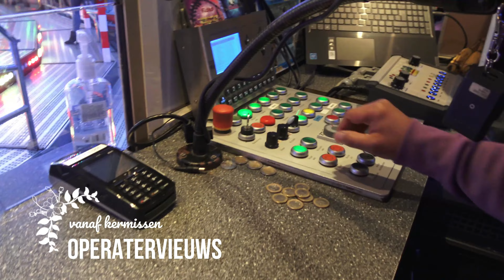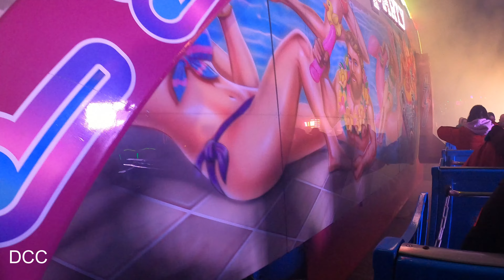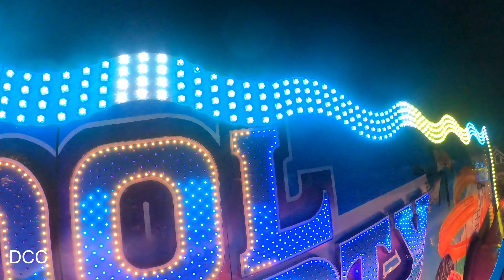Onride Pool Party Heitkamp (By Night) (Fähtz Fliegender Teppich) 4K